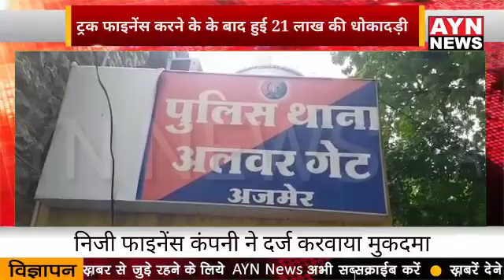ट्रक फाइनेंस करने के के बाद हुई 21 लाख की धोकादड़ी, निजी फाइनेंस कंपनी ने दर्ज करवाया मुकदमा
ट्रक फाइनेंस करने के के बाद हुई 21 लाख की धोकादड़ी,
निजी फाइनेंस कंपनी ने दर्ज करवाया मुकदमा
अलवर गेट थाने में मुकदमा दर्ज कर शुरू की पड़ताल।।